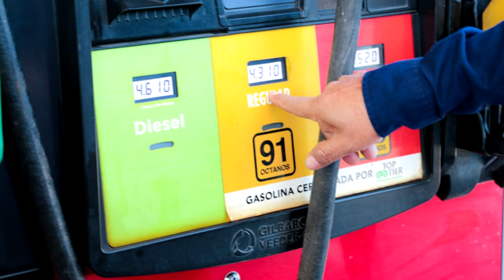Noticiero LPG 10 de julio: Incautan una tonelada de cocaína valorada en $27 millones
El operativo se realizó a 525 millas náuticas al Sur Oeste de la bocana El Cordoncillo, en el estero de Jaltepeque, departamento de La Paz.